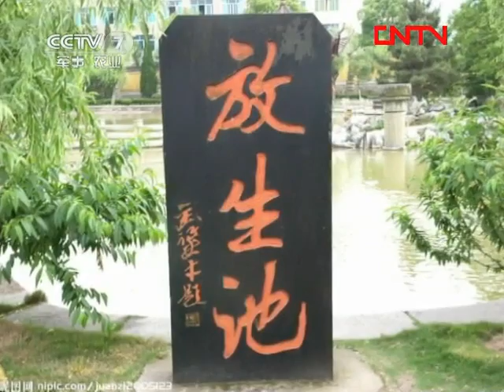美丽中国乡村行 [生活567]哪来的"吸血贼"（20110908）